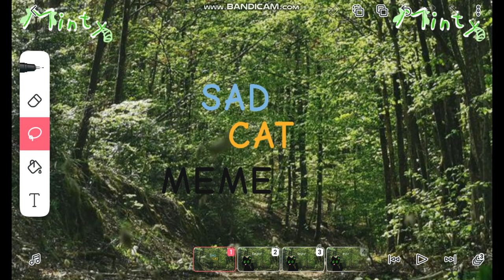Sad cat animation meme | Warrior cats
1,5k
Epic animation of the trio! Hollypaw, Jaypaw and Lionpaw!
I made an animation based on where i currently am in the series. (book 3 of the third series.) My favorites so far are jaypaw and hollypaw!
used 9 fps.
Original meme: (it got privated, thats why people cant find it. The original name was "Every morning meme", people renamed it to sad cat for some reason? I have the link though
Background made by nature obviously.
characters (owned by Erin hunter)
Hollypaw, Jaypaw, Lionpaw